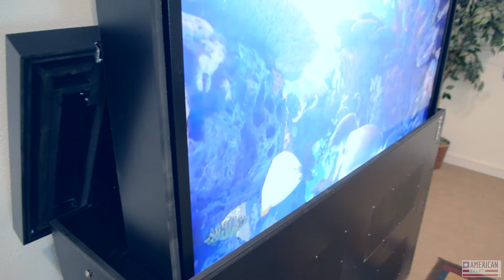American TV Lift Mechanism - Outdoor Pop Up Mechanism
The Outdoor Pop Up Mechanism offers you the opportunity to have the best TV Lift system available even outdoor. Our ATL System TV Lift is built within a solid high quality lightweight polymer chassis unlike other TV Lift providers so no assembly required and critical components and necessary wiring are protected. Essentially you have a plug and play system ready for the outer cabinet to be completed by you.

The Outdoor Pop Up Mechanism is designed to be mounted in a pre made cabinet, or even in the floor giving you the ultimate incognito TV.

The television is enclosed in a secure TV case. This provides an added level of strength, stability, and beauty not typically offered by other TV lift providers. A universal TV mount is included and pre installed in your lift system, so you only need to bolt the TV to the mount.